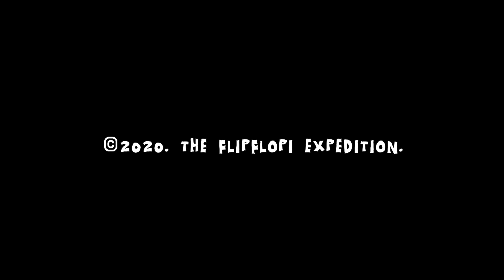The Wonderful Story of Aisha, Ali & Flipflopi the Multicoloured Dhow Boat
Selected for Annecy 2021 in the Young Audiences category.

The Wonderful Story of Aisha, Ali & Flipflopi, the Multicoloured Dhow Boat, created by apesinspaceanimation to celebrate WorldCleanUpDay Sep 19th 2020 BeatPlasticPollution for CleanSeas

The @theflipflopi boat, made entirely of recycled plastic collected from the beach, had made its way across the second largest freshwater lake in the world - Lake Victoria - to bring the world's attention to the upstream problem of single-use plastic and pollution affecting our precious freshwater ecosystems. The lake is also home to 40 million East Africans, who all depend on it for fresh water, food and industry.